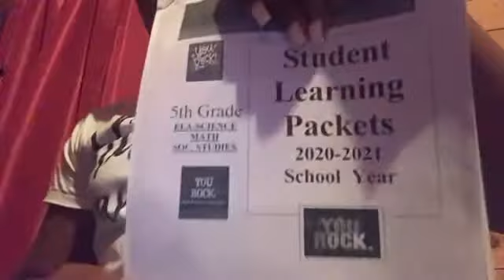A little update on me ❤️ y’all